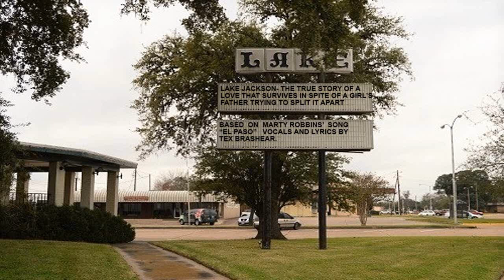Lake Jackson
The true story of how my future father-in-law and I battled before I finally won my wife Joni. Based on Marty Robbin's song "El Paso." Vocals and lyrics by Tex Brashear